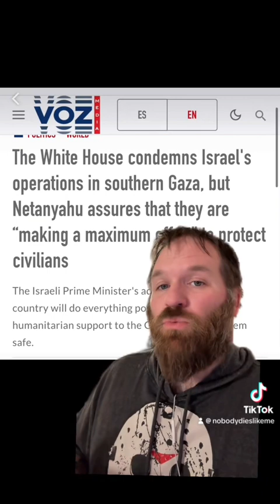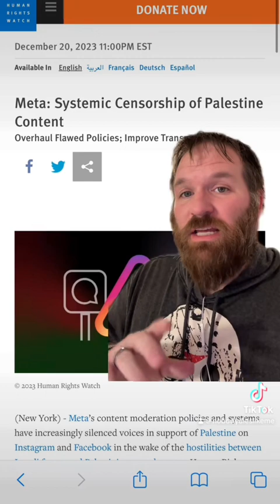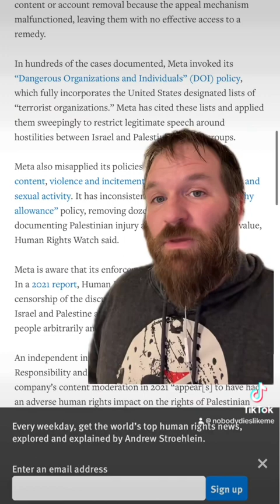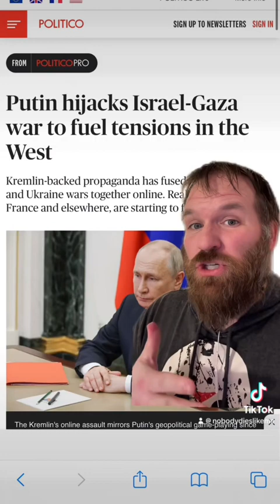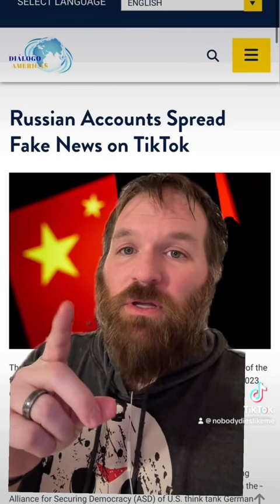The Reality of Propaganda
Many people on the left side of politics are being torn apart by foreign propaganda, and they don’t even realize it.